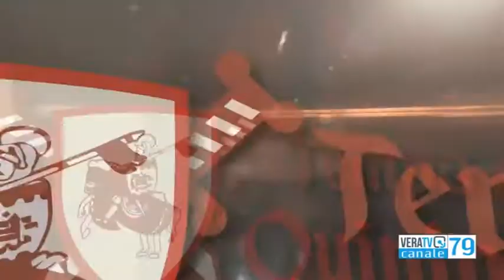Tempo di Quintana - La sorridente Chiara Rossi sarà la dama di Sant'Emidio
Intervista di Matteo Porfiri